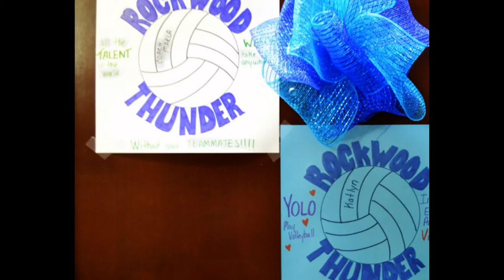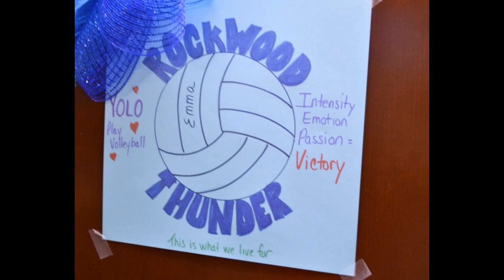Emma National Qualifier 2013 KC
I created this video with the YouTube Slideshow Creator of Emma's Volleyball tournament last weekend.